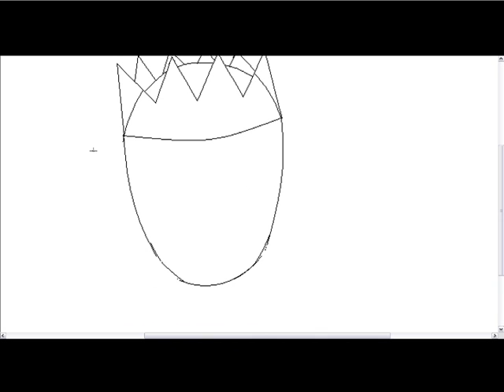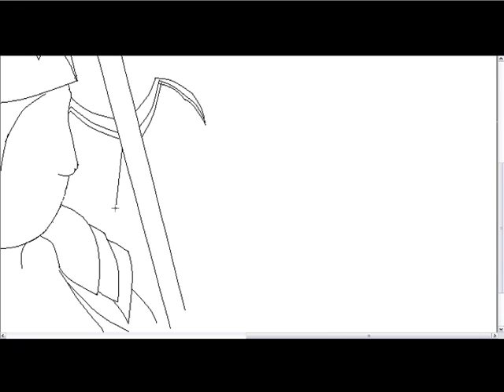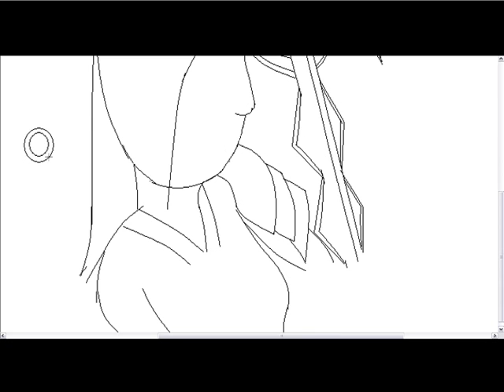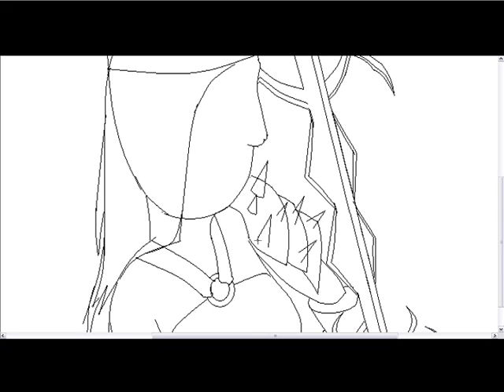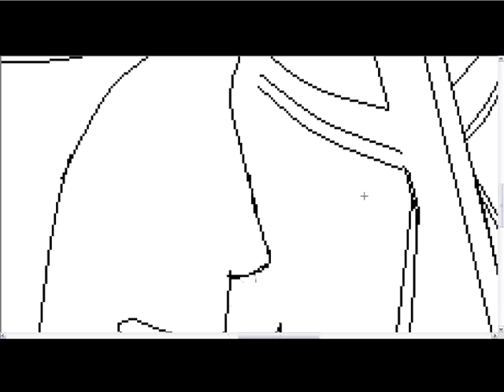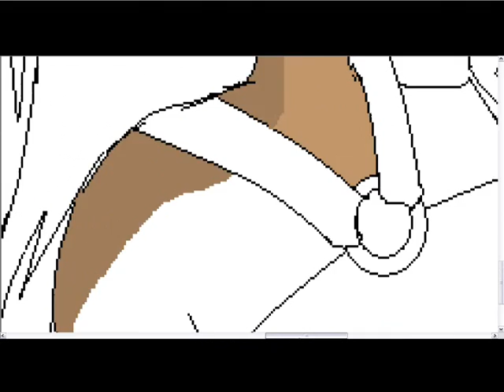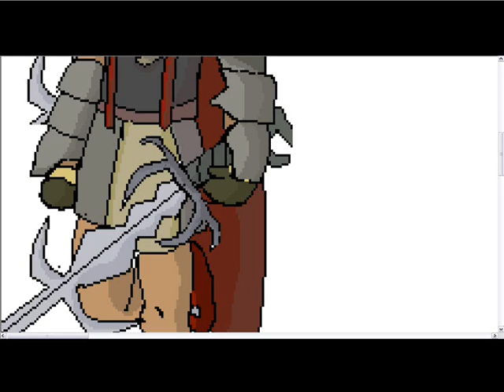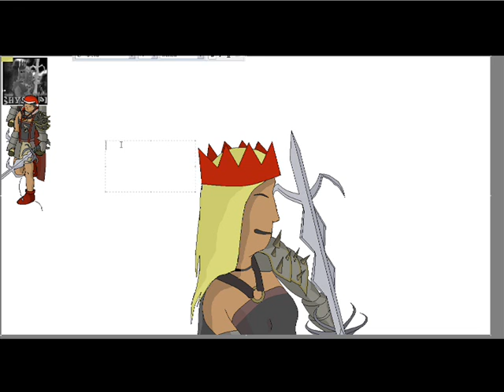ShySteph speed-painting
ok this is the second in the series of speed-paintings that ive decided to do.
hope you like it Steph :)

songs chosen by shysteph and are by the band lacuna coil

P.S. u may notice some pictures appearing in top left, thats because i paused camera so i can get other pieces of my art for the colours as i couldnt find them again lol.